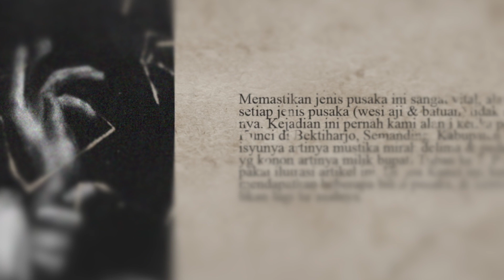Mitos Dan Tahayul Di Sekitar Kita (Jilid 2)